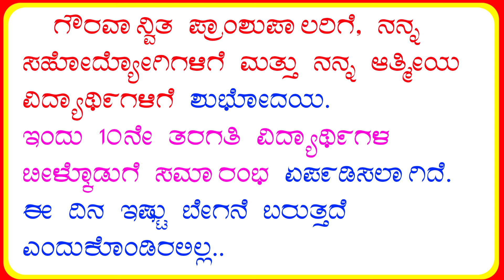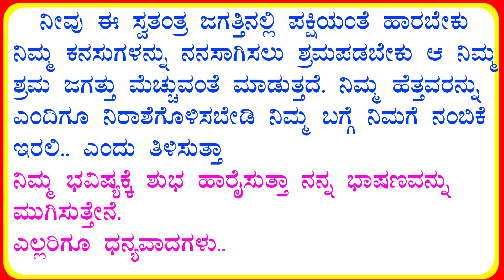ಬೀಳ್ಕೊಡುಗೆ ಭಾಷಣ | bilkoduge bhashan | beelkoduge speech | ಬೀಳ್ಕೊಡುಗೆ ಸಮಾರಂಭ ಭಾಷಣ | farewell speech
ಬೀಳ್ಕೊಡುಗೆ ಸಮಾರಂಭ ಭಾಷಣ,
ಬೀಳ್ಕೊಡುಗೆ ಸಮಾರಂಭ ಶಿಕ್ಷಕರ ಅನಿಸಿಕೆಗಳು,
ಬೀಳ್ಕೊಡುಗೆ ಸಮಾರಂಭ ಭಾಷಣ ಕನ್ನಡ,
ಬೀಳ್ಕೊಡುಗೆ ಸಮಾರಂಭ ಅನಿಸಿಕೆ,
ಬೀಳ್ಕೊಡುಗೆ ಸಮಾರಂಭ ಅನಿಸಿಕೆಗಳು,
ಬೀಳ್ಕೊಡುಗೆ ಸಮಾರಂಭ, farewell speech, farewell speech by teachers,